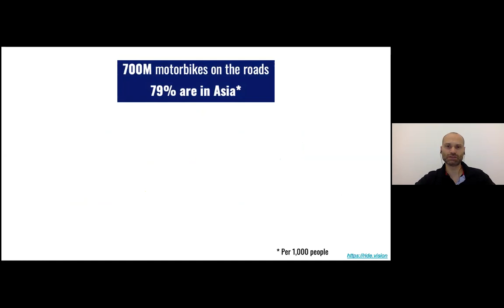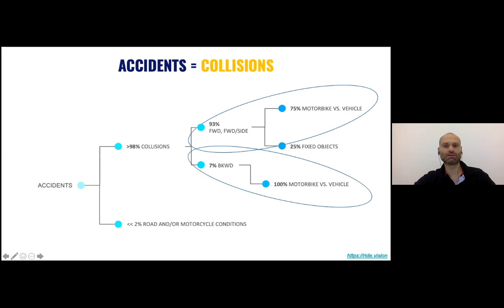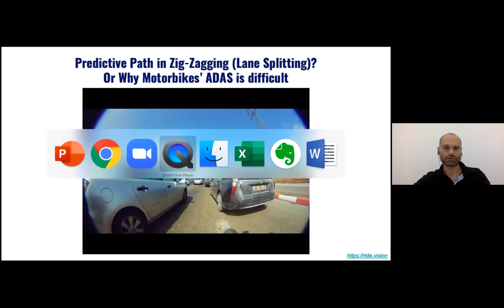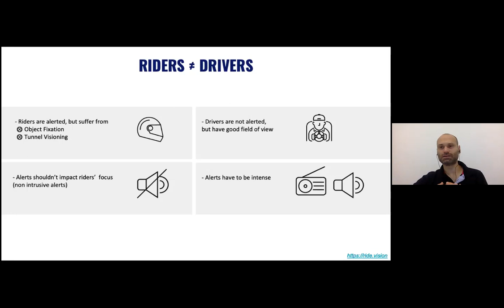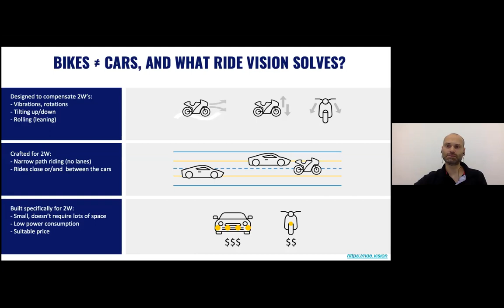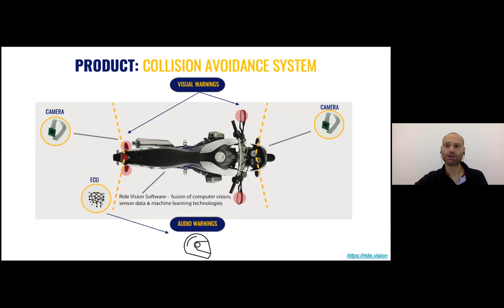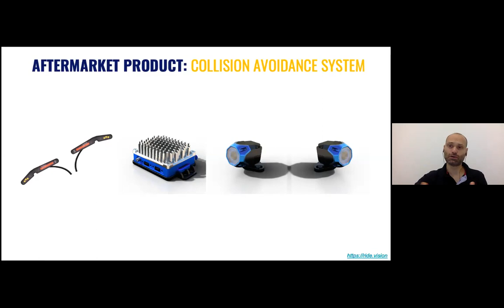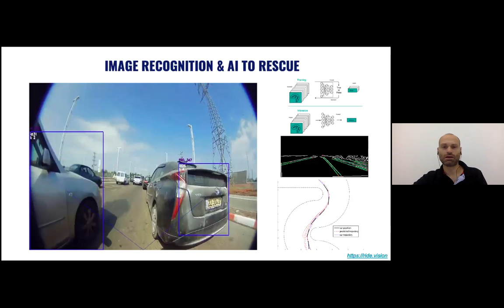Ride Vision at Move Asia 2020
Ride Vision's CEO & Co-Founder, Uri Lavi, explains the scenarios and challenges in creating the first of it's kind motorcycle accident prevention system to reduce two-wheeler accidents on the road and enhance their safety.